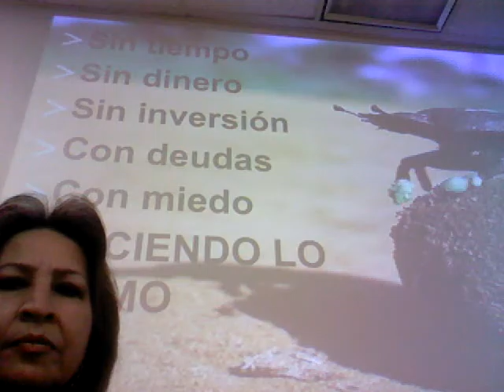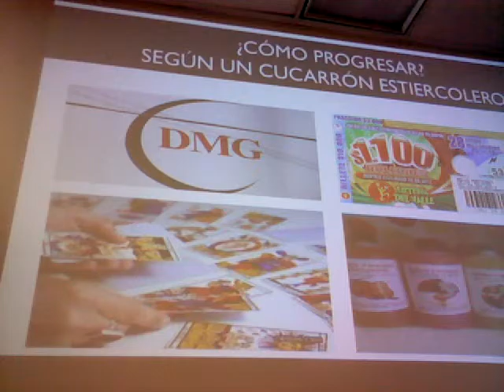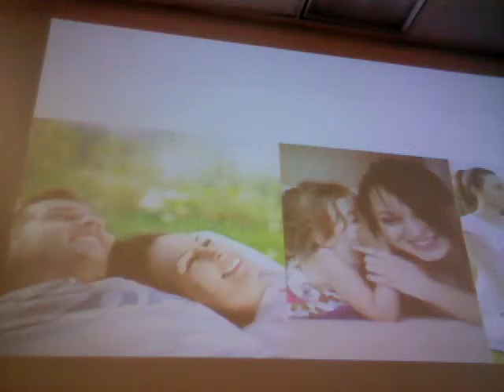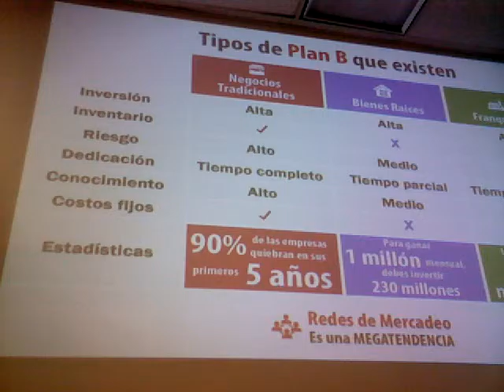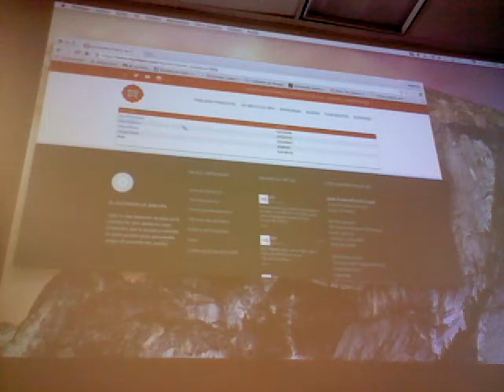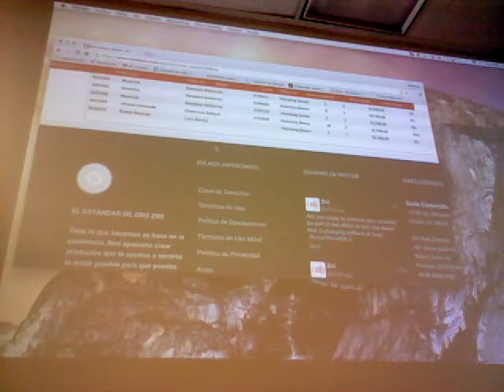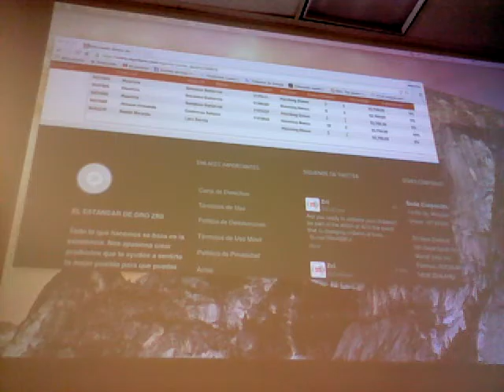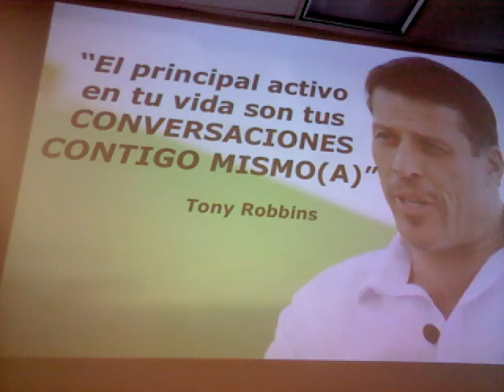Entrenamiento Alejandro Monroy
Oficina Mazter Team Nov 4/16